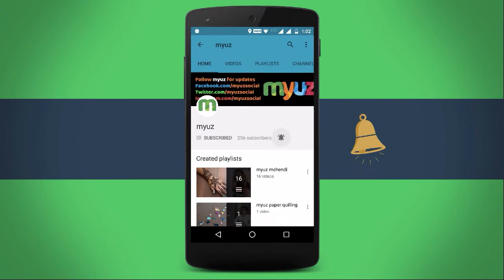make colorful border rangoli using match stick and dabba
In this video, you will create very simple and colorful rangoli using Match stick.

Myuz Creators
1. Sriyank Siddhartha [ Shreks ]
2. Annapurna Agrawal [ Annie ]